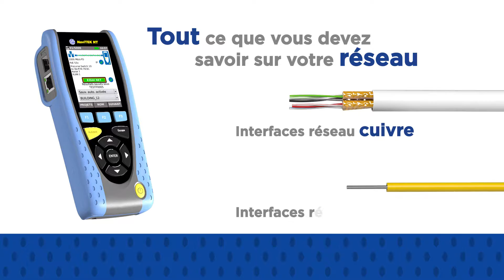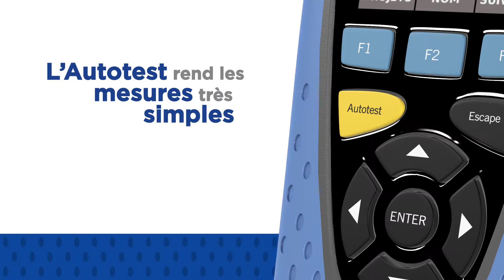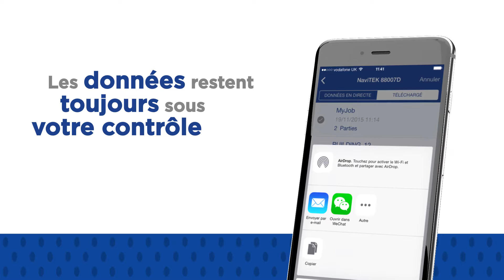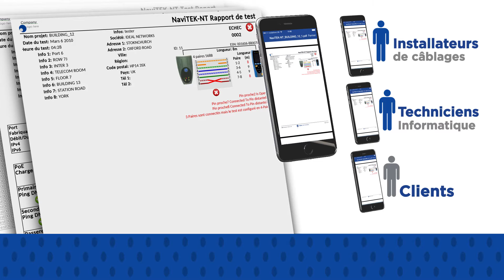Ideal Networks NaviTEK NT Francais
Ideal Networks NaviTEK NT